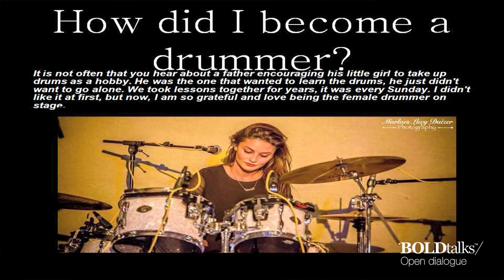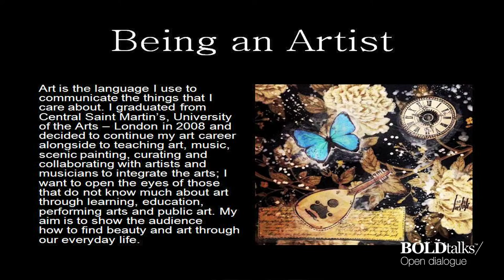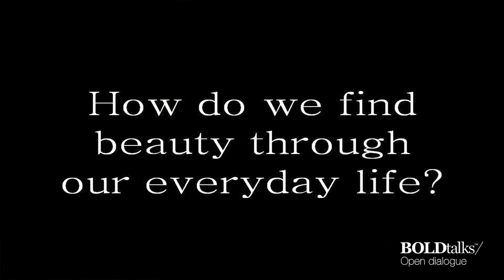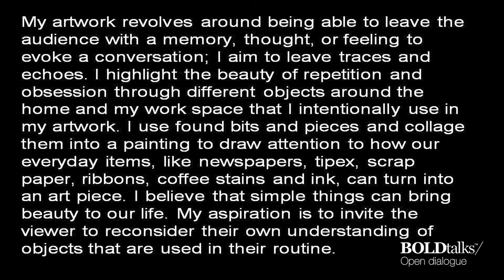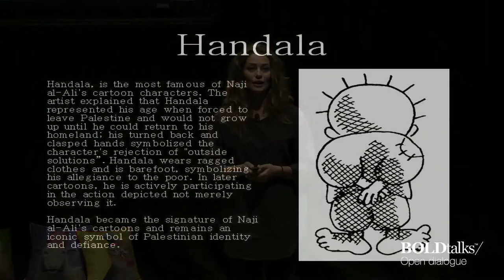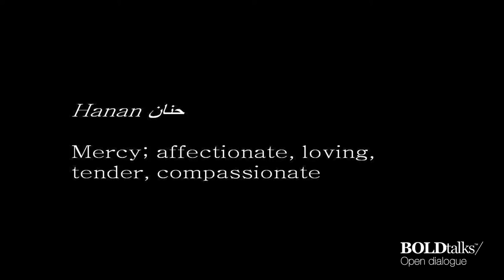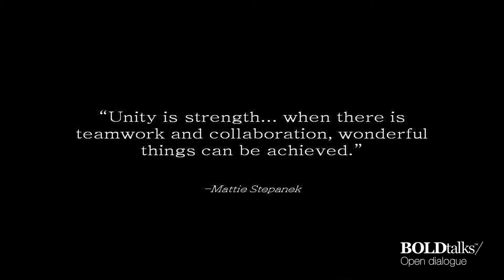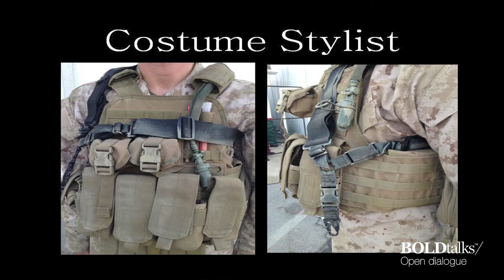Drums, Art & Brad Pitt - Natasha Dahdaleh - BOLDtalks Woman 2016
Live performance. It’s not everyday that you hear about an Arab father encouraging his little girl to take up drums as a hobby.

Today, probably the only Arab girl drummer in a rock band, Natasha joins our platform to perform live on stage, and also share her work as a visual artists – including the story of the girl version of the Palestinian symbolic cartoon Handala – and her work as a scenic artist on Hollywood blockbuster movies.

As an artist and musician, Natasha uses the arts as a language to communicate the things that she care about. Graduated from Central Saint Martin’s, University of the Arts – London in 2008 and she decided to continue her art career alongside to teaching art, music, curating and collaborating with arts and musicians to integrate the arts; Natasha wanted to open the eyes of those that do not know much about art and music through learning, education, performing and public art. Her aim is to show the audience how to find beauty, music and art through our everyday life.